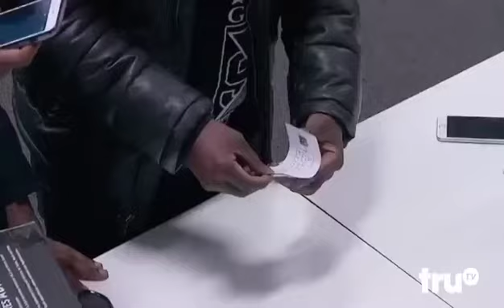The Disposable Phone